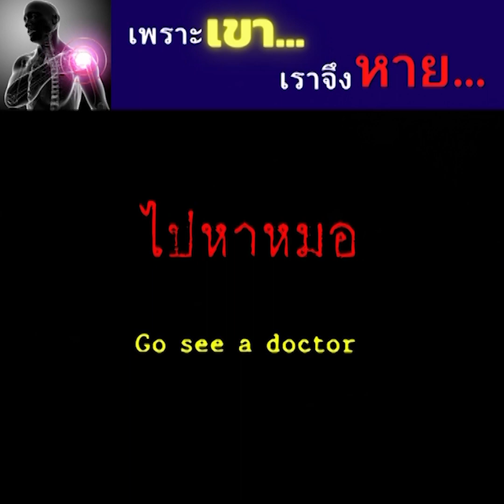คำพยานชีวิต เพราะเขาเราจึงหาย (คุณผรัญชัย)